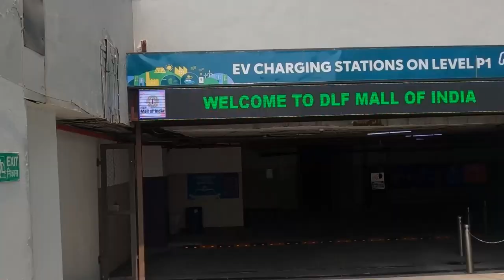Cricket Shopping VLOG - 1 | Decathlon India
We all started our respective journey with Tennis ball cricket and hit huge sixes all around the park. So now, we go back in time to review some of the stuff related to tennis ball cricket as Decathlon INVITED us to check out some of their stuff.

Get a discount of Rs. 200 on purchases above Rs.